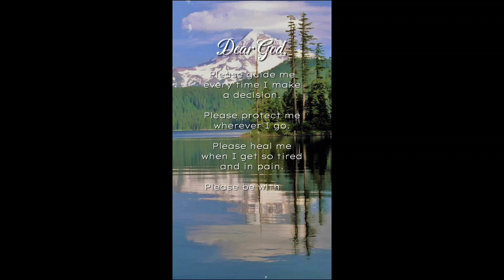Forest Darkroom! 🌳 Our Daily Bread! 🥖 Scripture Today: 2 Samuel 22:1-7,29-30 📖 Prayer Requests! 🙏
*All prayer requests will be said for a week. If you need more prayers let me know. 🙏📖